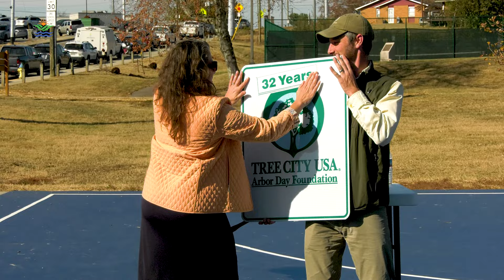Mayor Kincannon Proclaims Nov. 6 as Arbor Day 2023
City officials and partners gathered Monday, Nov. 6, 2023, to proclaim it Arbor Day in Knoxville and celebrate the news of receiving two federal grants totaling $4.3 million to expand Knoxville’s canopy.

The federal government has awarded $1.7 million to Trees Knoxville, a City nonprofit partner, to plant and maintain 7,500 trees along streets, in parks, at schools, in public housing communities, in historic African-American cemeteries, and elsewhere.

The University of Tennessee, Knoxville, was awarded another $2.6 million to increase tree canopy coverage, reduce stormwater runoff, mitigate extreme heat, and bring ecosystem services to underserved communities in East Knoxville.

Both tree grants were funded through the federal Inflation Reduction Act, touted as the biggest climate investment in U.S. history.

“The investments made possible by these federal grants will be transformative,” Mayor Indya Kincannon said. “We’re going to reverse the slow decline of tree canopy, and in fact prioritizing the greening up of areas that we know are the most in need of additional plantings.”

Associate Professor of Civil and Environmental Engineering Jon Hathaway will lead the university’s team, which also includes Assistant Professor of Social Work Jennifer First and Professor of Urban Forestry Sharon Jean-Philippe.